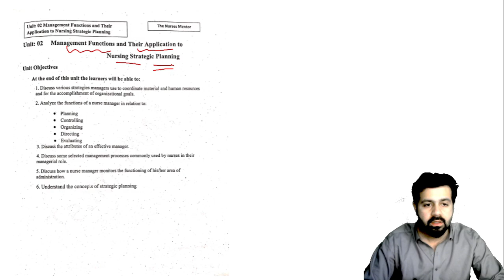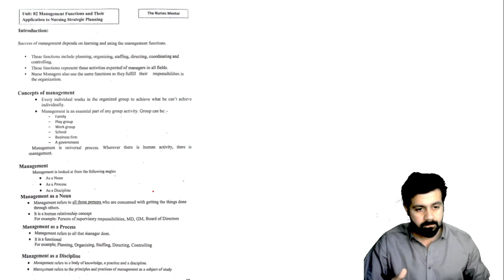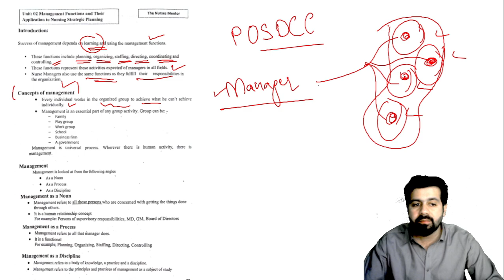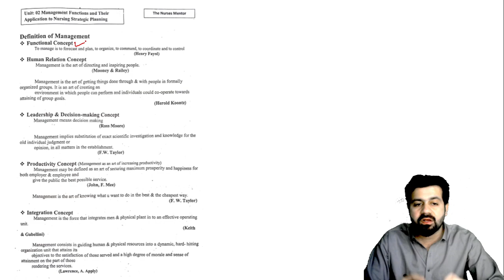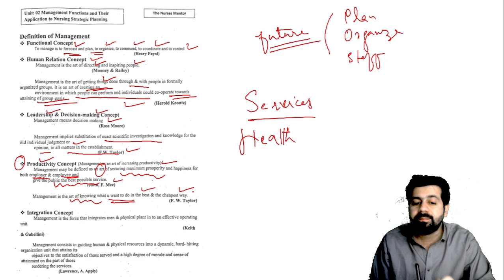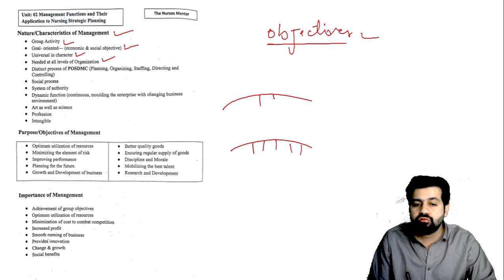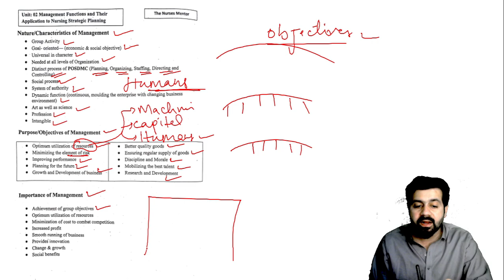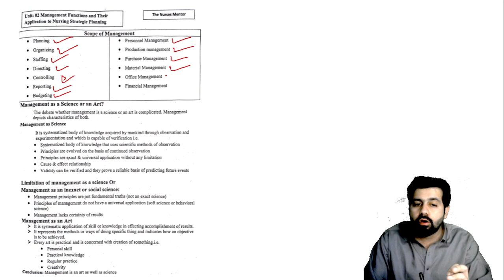BNS | KMU | Management Function | UNIT 2 | Part 1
Management functions,
Planning,
Organizing,
Directing,
Evaluating,
Monitoring,
PDCA,
Nursing Management,
Leadership and Management,